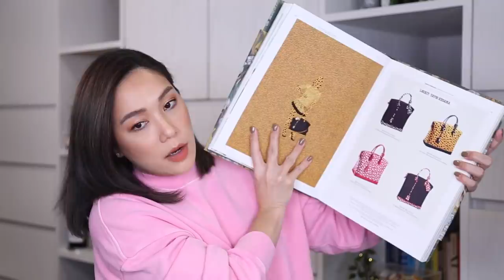Aug-Sep Favorites ของดีเดือนสิงหา-กันยา ใช้จริงไม่อิงสปอนฯ | DAILYCHERIE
อย่างที่บอกไปว่าจะพยายามทำ favorites ให้บ่อยขึ้น คลิปนี้มาละคะ รวบเดือนสิงหากับกันยาเข้าด้วยกันเรียบร้อย มีทั้ง makeup skincare และ lifestyle เลย ไปดูกันค่ะ

** ขอแก้ไขข้อมูลเรื่องส่วนประกอบของ Needly Daily Toner Pad นะคะว่ามี BHA และ PHA แต่เท่าที่ลองอ่านดู มาใน % ที่ค่อนข้างต่ำ อย่างไรก็ดีถ้าคุณมีผิวแพ้ง่าย ไม่ควรใช้บ่อยจนเกินไป อาจจะทำให้ระคายเคืองได้ค่ะ ***

- CATRICE TRUE SKIN HYDRATING FOUNDATION (no.20) ฿390
- CATRICE TRUE SKIN HIGH COVER CONCEALER (no.20) ฿195
- NEEDLY DAILY TONER PAD ฿790
- ANESSA ALL-IN-ONE BEAUTY COMPACT SPF50 (Natural) ฿1,090
- JUNGSEAMMOOL MINIFYING CICA MIST BALM ฿1,000
- 3CE BLUSH CUSHION (SOFT BROWN) ฿750
- PIRIPERA ALL TAKE MOOD TECHNIQUE PALETTE (AROUND BROWN) ฿890
- BENEFIT HOOLA GLOW BRONZER ฿1,350
- BENEFIT THE POREFESSIONAL SUPER SETTER SETTING SPRAY ฿1,180
- CHARLOTTE TILBURY TINTED LOVE (SANTA EUPHORIA) ฿1,350
- HERA SENSUAL POWDER MATTE (268) 35,000원
- YSL THE SLIM VELVET RADICAL (301) ฿1,550